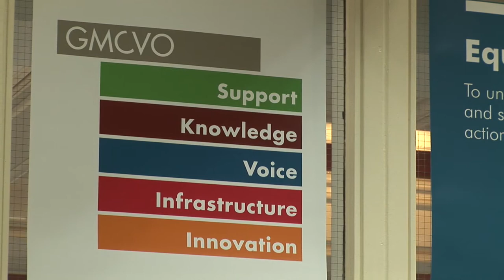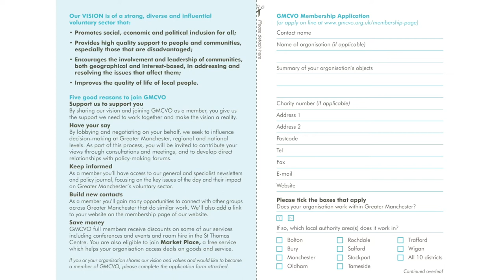GMCVO: Why should you join?